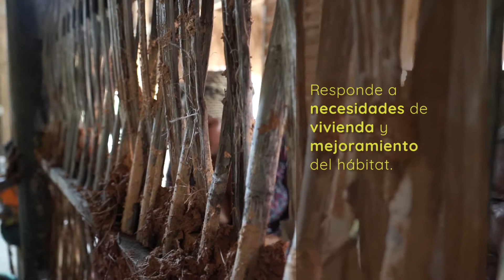Mujeres constructoras de sueños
La falta de respuesta del Estado ante el déficit habitacional hace que la construcción colectiva con tierra sea una alternativa para muchas familias en Honduras. La campaña “Un Techo mi Derecho”, de la Fundación San Alonso Rodríguez que promueve el derecho a la vivienda digna, muestra las propuestas para alcanzar una verdadera soberanía habitacional.

Le invitamos a ver y compartir la experiencia de la comunidad garífuna La Guadalupe en Santa Fe, Colón, donde las mujeres están construyendo sus viviendas y centro comunitario a base de tierra.